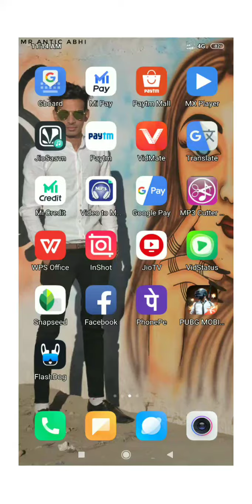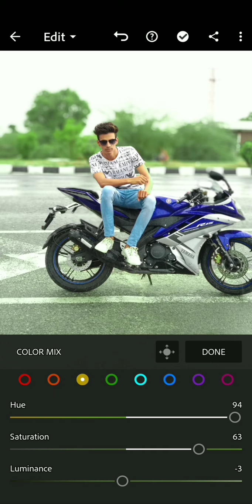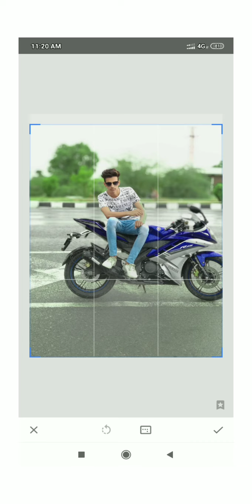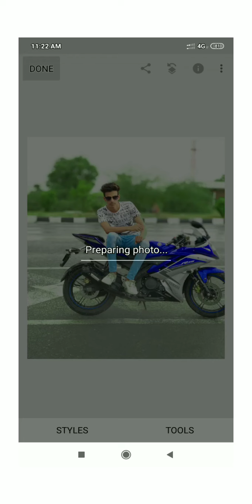Mobile"click_Edit_pick, lightroom Background Color snapseed Pick Edit 💥